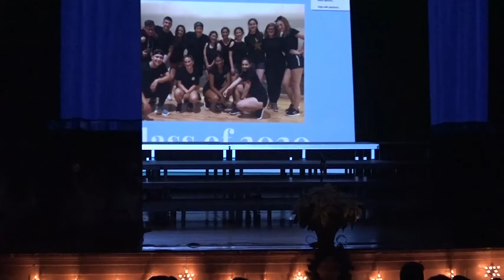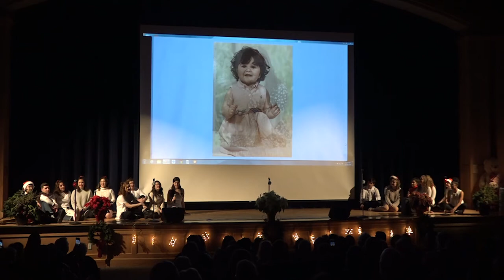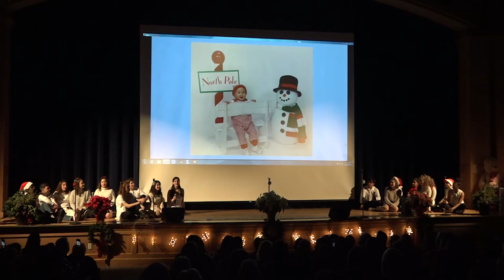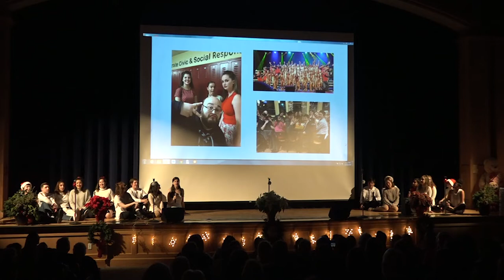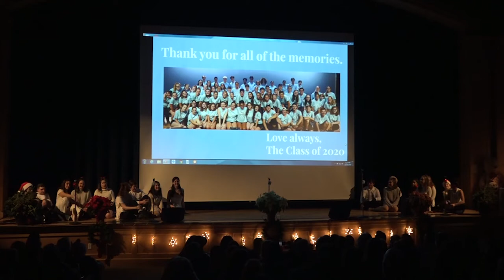SBRHS Winter Wonderland Showcase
Winter Wonderland Showcase presented by SBRHS Show Choirs